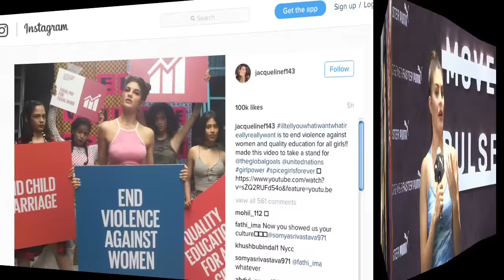Jacqueline Fernandez shouts what she really wants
'Wannabe' peppy number, which was crooned in 90s by spice Girls, has come up with a reprised version of the same track, which is generating awareness on Girl Power in a way which people have never seen before.